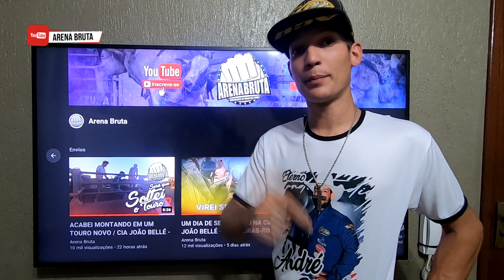MAIS UMA CONQUISTA DO NOSSO ETERNO CAPIVARA / A PLACA DE 100 MIL INSCRITOS CHEGOU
QUERO AGRADECER A CADA UM DE VOCÊS QUE SEMPRE ESTÁ LIGADO NO CANAL ARENA BRUTA / E DIZER QUE NOSSO GRANDE CAPIVARA ESTÁ MUITO FELIZ COM ESSE CANAL, QUE SEMPRE FOI O SONHO DELE VER CRESCER

IMAGENS E EDIÇÕES: HENRIQUE BRAZÃO